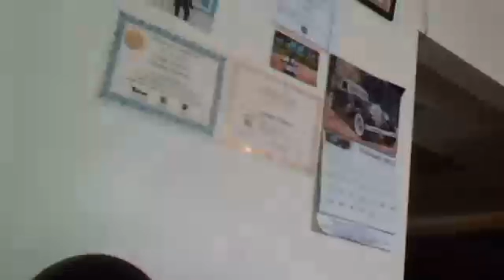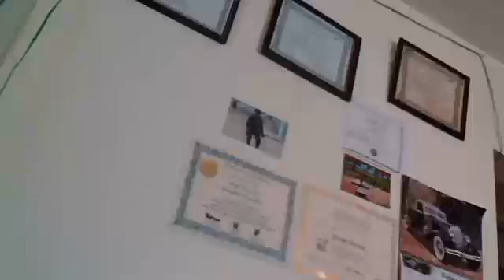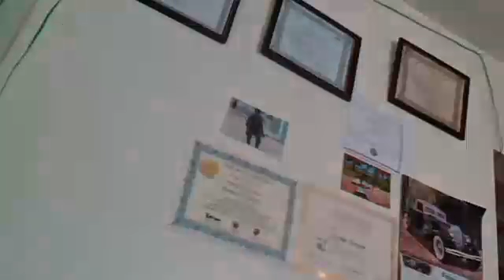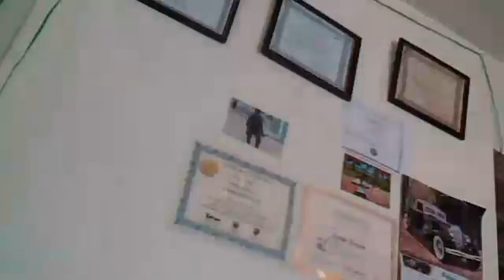Djcarl Ire Radio